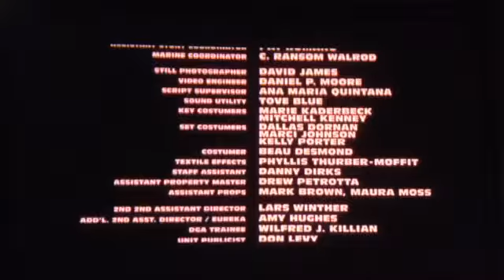Clip from TLW jurassic park - Life Will Find A Way